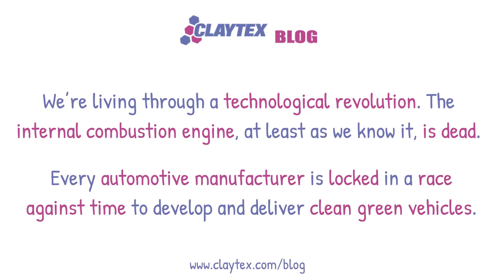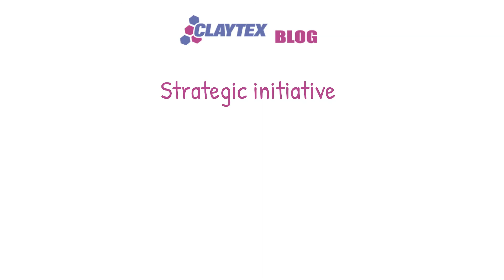Simulation's role in delivering Industry 4 0 vehicles - Claytex Tech Blog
Developing the next generation of green vehicles is a huge challenge, one that motorsport is already conquring with the help of simulation.

At Claytex, we have been supporting motorsport teams and manufacturers with our simulation tools over the past 20 years. In the face of seismic technological changes, such tools have proven to be indispensable.

Virtual testing was crucial to enabling F1 manufacturers to understand the 2014 engine formula. In determining the optimal solution and incorporating complex hybrid engines into the most extreme sporting environment imaginable, our simulation solutions enabled world beating performances to be continually delivered.

Other racing series such as NASCAR and IndyCar are both on the brink of their own hybrid dawns, relying on Claytex’s virtual testing tools to understand the new technological epoch.